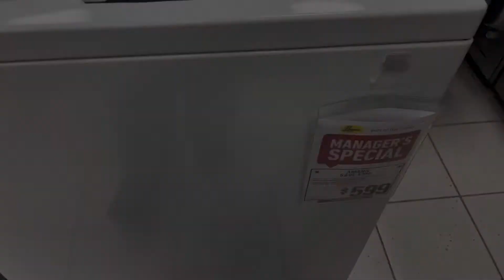VLOGTOBER DAY 3: Mini Vlog, Bought a Washer, Running Errands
Today is a mini vlog!

I’ll be taking y’all around with me today to run a few errands 😁Enjoy!! Xoxoxo ❤️

With God, all things are possible - Luke 1:37